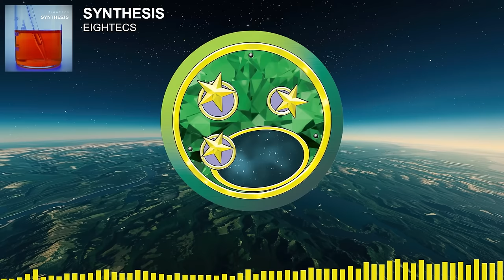CANOPUS - A Remastered and Expanded Synthwave Mix for Mechwarriors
Released just over a year ago, Canopus is my most popular Synthwave mix. It's a bit rough around the edges though so to mark its first birthday I have rerecorded it and added over an hour of additional tracks for a veritable feast of retro synth goodness. This is CANOPUS! (again 😅)

The original version of Canopus has a variety of different Synthwave subgenres represented, including Cyberpunk, Darksynth, Outrun, and Retrowave. The expanded version is similarly varied. The intention behind it is to take the listener on a journey through the wide variety of sounds associated with the Synthwave scene. Let me know whether I was successful in the comments.

🔊 Tracklist 🎵
00:00:00 Eightecs - Synthesis
00:04:09 Scattle - Knock Knock
00:07:33 LostSckare - Assault on the Fortress
00:09:53 Megahit - Persistence
00:12:30 Daniel Deluxe - Soul Siphon
00:15:24 Lazerpunk - Wraith
00:17:35 Oscillian - Neural Nets
00:20:56 Waveshaper - 66 MHz
00:23:55 Collapse Project - Cryogenic Dreams
00:27:03 Dynatron - Intergalactic Highway
00:30:54 Dance With the Dead - Robeast
00:34:23 ARCADISE - No Feelings
00:36:43 FSCHR - Fallen for That (feat. realnotperfect)
00:39:37 AWITW - Transformed
00:42:47 Stilz - Astra
00:45:05 JNNY COBRA - 6.000 Tons Of Panzer Armored Autonomous Hate
00:48:16 3FORCE - Shape Shifter
00:52:03 Vector Seven - Cycle Of Retribution
00:55:59 HeartBeatHero - Into Oblivion (Pashang 爬上 Remix)
00:59:56 Cassetter, Celina - Black Sea
01:03:10 Clover - Undercover
01:05:29 LAZERPUNK - Countach (Instrumental)
01:07:55 DreamReaper - Phantasmagoria
01:11:39 MAGNAVOLT - Day of Reckoning
01:13:56 Roborg - The Legacy of Humanity
01:17:05 Midnight Fury - Bells of Fury
01:21:24 Otrebor - Time Distortion
01:23:41 Polypumpkins, DJ Tsoi - Daybreak
01:26:47 Late Night Hour - DREAMLAND
01:31:18 The Last Concorde - Looking Back
01:34:22 The Midnight - Vampires (Instrumental)
01:38:32 Kid Neon - Miami
01:41:55 Emil Rottmayer - L.E.V.E.L
01:46:38 Russell Nash - Nocturne
01:49:54 A-Reis - Lightlines
01:54:21 Venturer - Cosmonaut

🔊 You can watch me play a live Synthwave DJ set on Twitch every week

My videos are not monetised, I don't own the copyright to any of the music used in my videos and I have no control over any adverts that appear in them.

You can listen to a playlist of the tracks in this video on Spotify